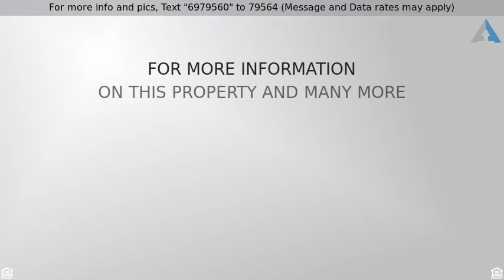30802 Coast # C2, Laguna Beach 92651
Panoramic ocean and Catalina views are enjoyed from this 2-bedroom, 2-bath home. Modern and updated, the main living area and open-concept kitchen with large center island are flooded with natural light and amazing views. The kitchen is well equipped with stainless steel appliances and granite counter tops. The master bedroom is generous in size. There is convenient inside laundry and thoughtful built-ins in both bedrooms. Light wood laminate flooring and recessed lighting. Located just across the street from the world-famous Montage. Laguna Terrace offers a heated pool and spa year round along with a community clubhouse. No additional HOA fees. Land lease for future owner is 2,895/month with a 20-year lease. Welcome to your little slice of beach paradise and live the Laguna lifestyle, rich in art, culture and fine dining.